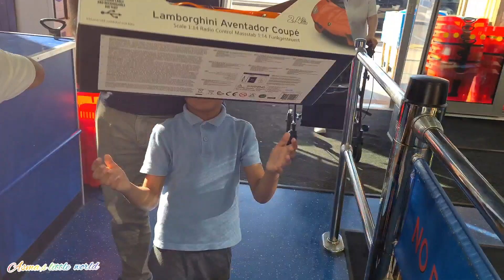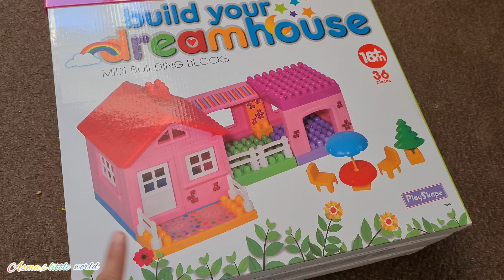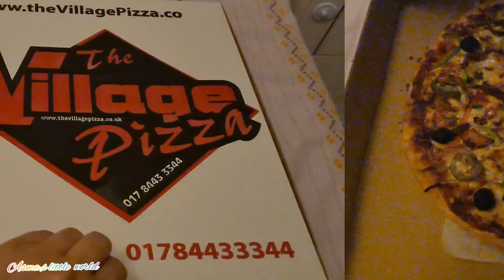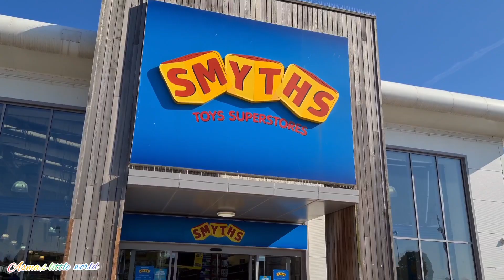Pre-Birthday Vlog||SMYTHS Toys Superstores Visit||Birthday Gifts ideas for Boys|| Birthday Vlog UK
Salam everyone! I hope you are well safe and healthy. Today's video is a Pre Birthday preparation of my Son's Birthday 🎂

We been at SMYTHS  Today's Superstores.
Dad said yes to everything what kids wants
to buy as a present 🎁 on Birthday 🎂🥳

In today's video come along with me at
SMYTHS  Toys Superstores
I am sharing a virtual tour of
SMYTHS Toys Superstores
What's  new in SMYTHS Toys Superstores

You can watch and get an idea 💡
If you are planning to buy Anything
for your kids

SMYTHS Toys Superstores have a huge variety of toys, Legos, indoor and outdoor toys .Kids love to buy new toys always. So, it,s a best place where you can get lots of good quality
Toys and a wide range of Legos as well.

I hope you will enjoy today's video
if you like my video Please consider

  Official.desdiasma
connect me for Pr  and collaboration

🌸SMYTHS Toys Superstores
🌸Pre Birthday Vlog
🌸Pre Birthday  preparation
 🌸Birthday Prep and gift ideas for kids
🌸Birthday Gift ideas for kids
🌸Birthday present ideas for boys
🌸 New in SMYTHS Toys Superstores